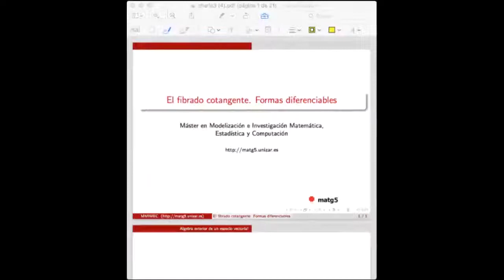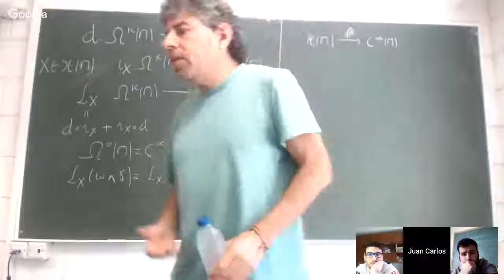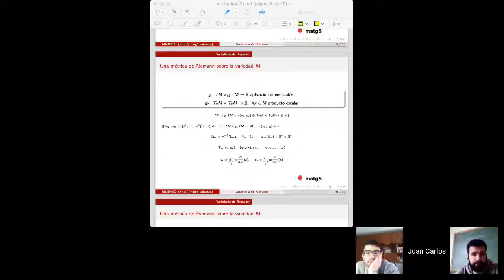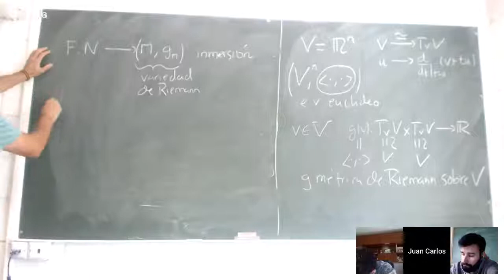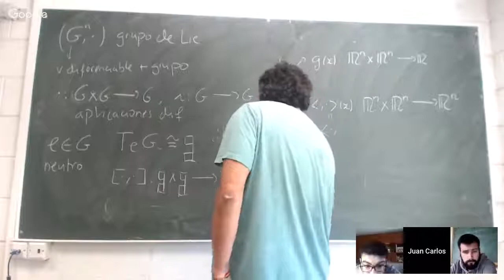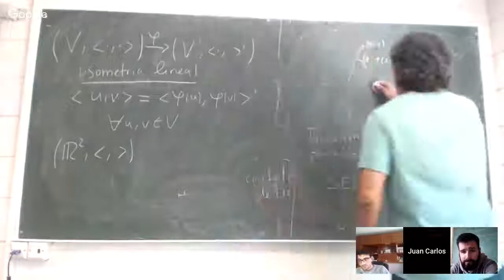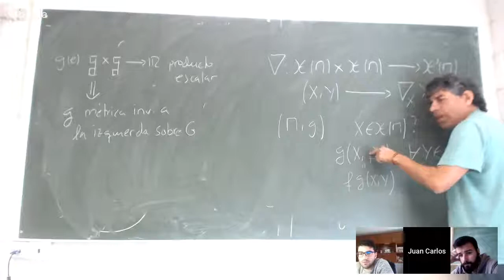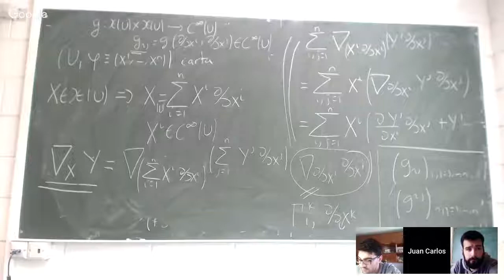Geometría diferencial, clase 6